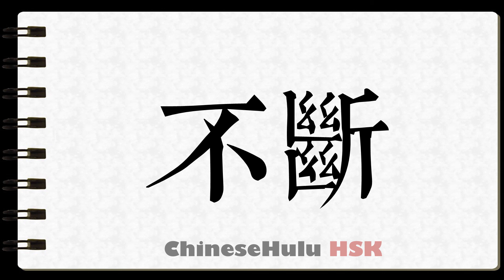How to Write unceasing in HSK Chinese